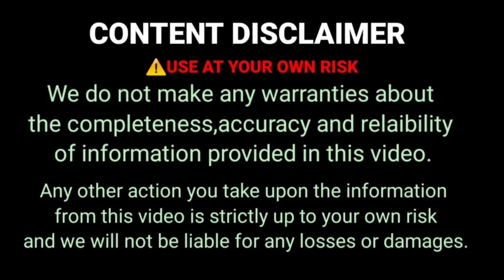KURTHIS |FROCKS|LEHANGHA| in offer prices|Rainy drops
UTHAIYAM CLOTH CENTRE
 108.N.S.R.ROAD
SAIBABABA COLONY
COIMBATORE.11
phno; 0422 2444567